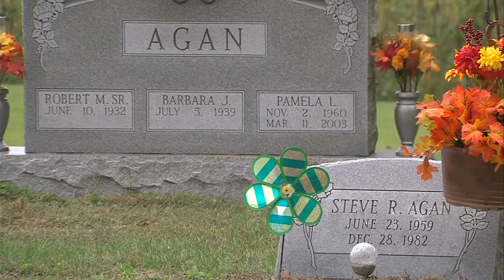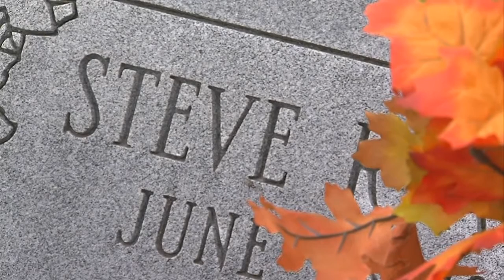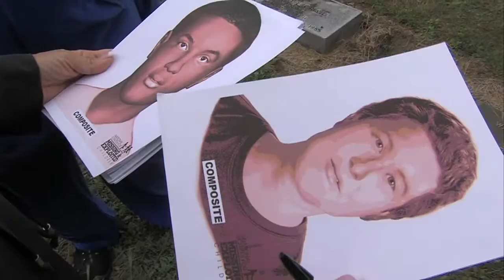"...I knew there was really something wrong…" Mother of Larry Eyler victim speaks out after 33 years